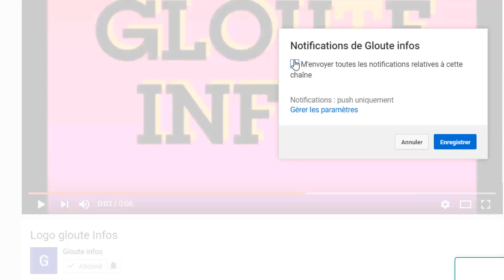Ça chauffe au RHDP:Ouattara panique Après l'élection présidentielle, des vérités caché éclatent.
RHDP : Après l'élection présidentielle, des vérités éclatent. Cette révélation qui dérange